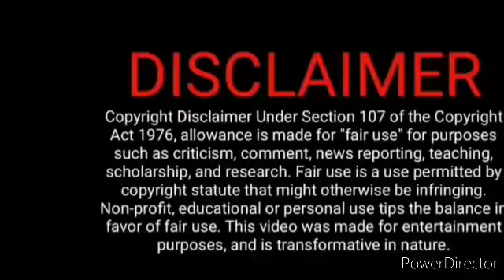வினய்யை பார்க்க வந்த டாக்டர்